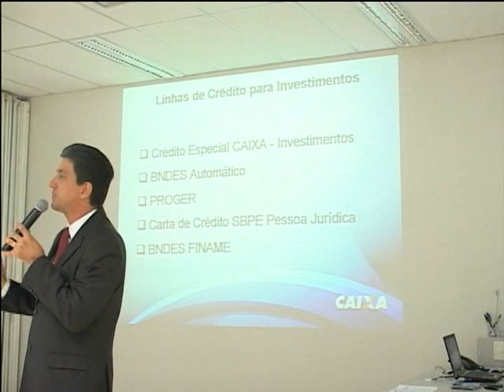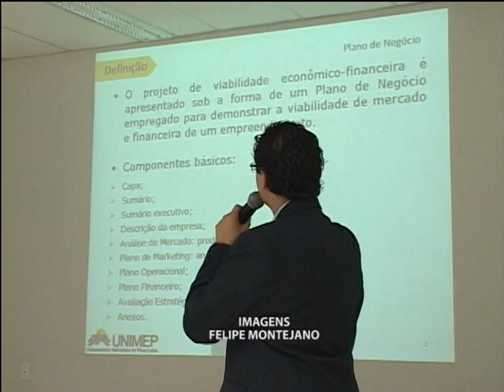Acontece Unimep - Caixa e Unimep firmam convênio para estimular desenvolvimento empresarial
A Caixa Econômica Federal e a Unimep firmaram uma parceria que vai garantir a consultoria e elaboração de planos de negócios para empresas que desejam obter recursos através dos programas de financiamento oferecidos pela Caixa.